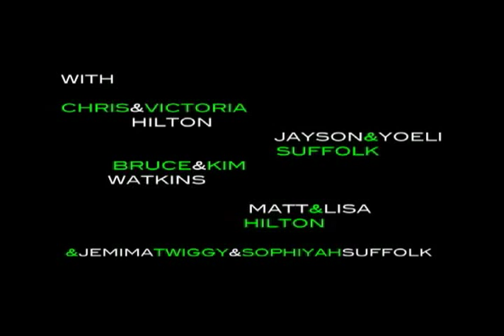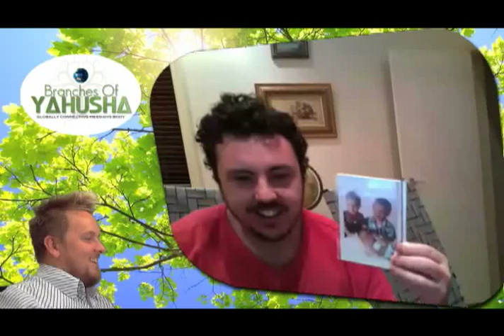BRANCHES OF YAHUSHA Ep01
Welcome to the new NATSARIM fellowship series `Branches of Yahusha' where we chat, fellowship and network with the global body of Yahusha for encouragement, edification and education - all for the goal of LOVE. In this first episode Mark Davidson visits (via skype) a last-day of Unleavened-Bread Feast and chats with a group of Natsarim on the Atherton Tablelands in Australia. Warning - huge amounts of love & joy in this video . . .